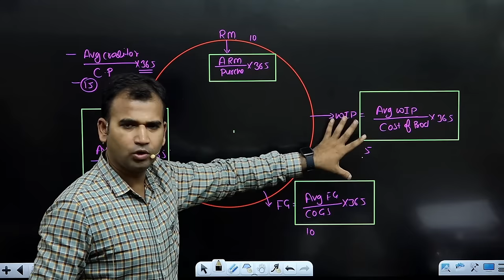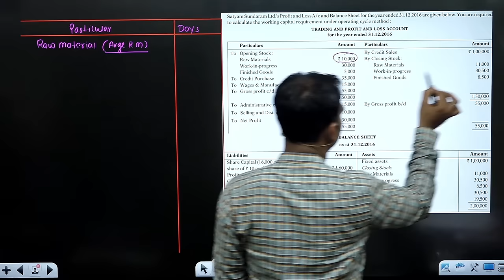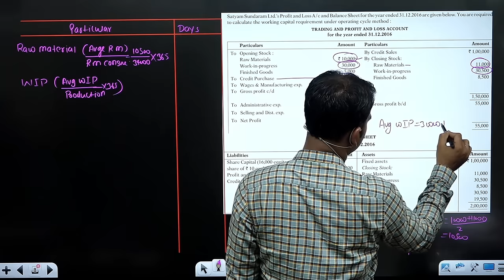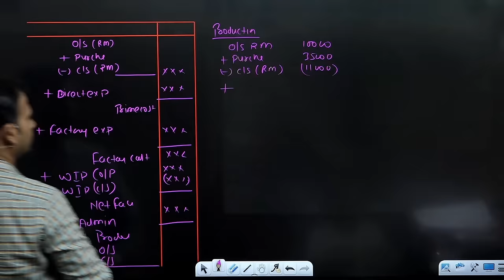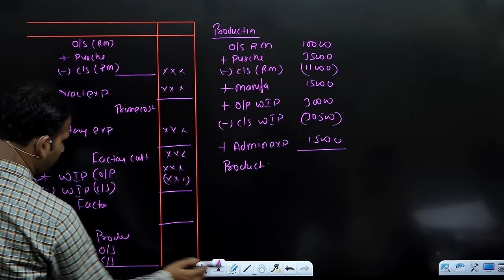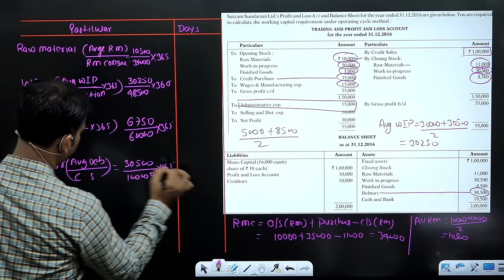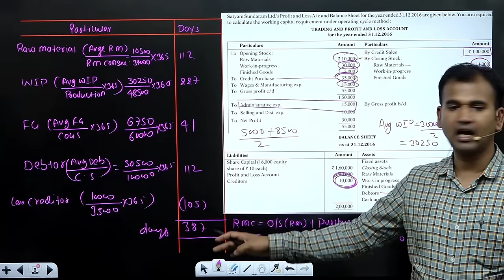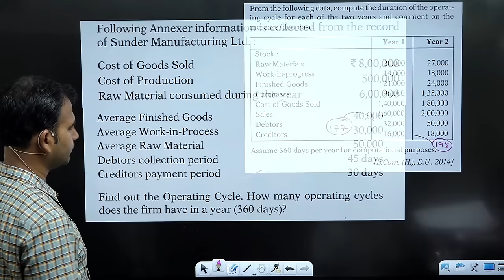financial management for bcom | operating cycle | part 2 | fm class | b.com 2nd year